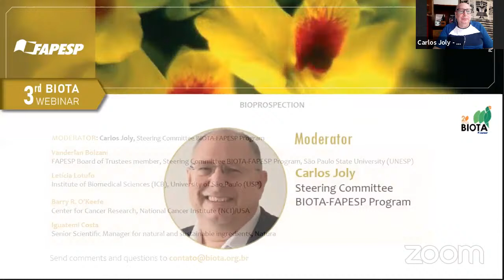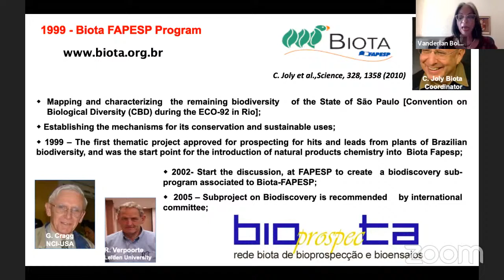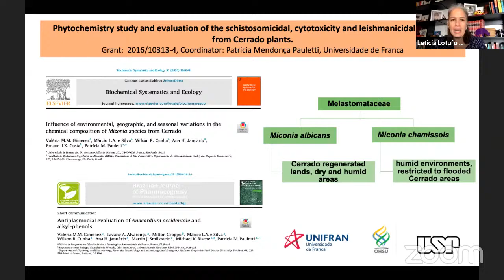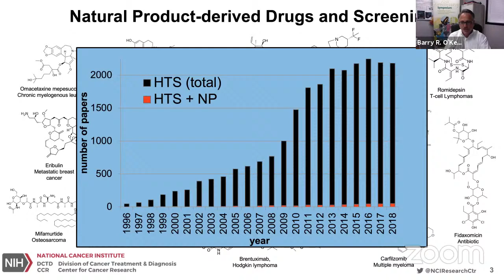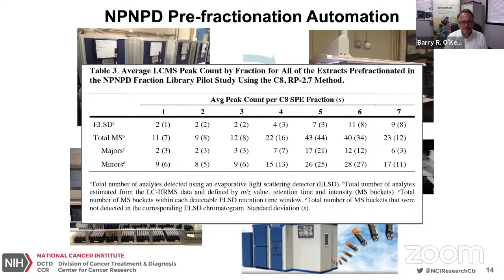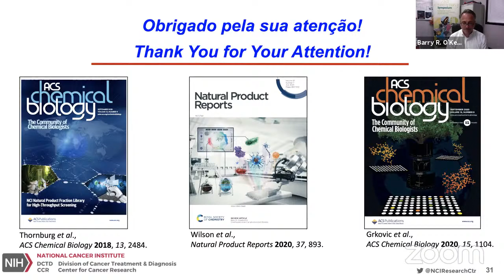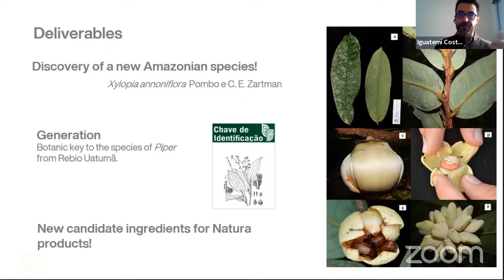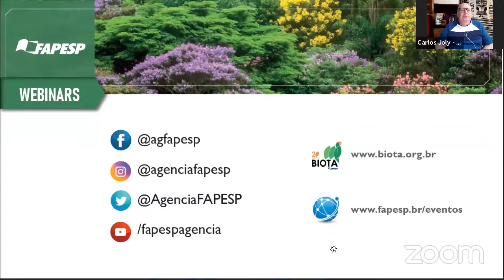3rd Biota Webinar | BIOPROSPECTION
The 3rd webinar celebrating 20 years of the BIOTA-FAPESP Program will summarize the results of the BIOprospecTA sub-program, launched in 2002. Bioprospection is one of the main options of the Program to promote the sustainable use of our biodiversity, by identifying the potential economic value of this reach natural patrimony.

09h30 Impacts made by the BIOTA/FAPESP Program in
Bioprospection
Vanderlan Bolzani, Steering Committee BIOTA-FAPESP
Program, Institute of Chemistry/Araraquara,
São Paulo State University (UNESP)

Roberto Berlinck, Steering Committee BIOTA-FAPESP
Program, Institute of Chemistry/São Carlos, University
of São Paulo (USP)

10h00 The NCI Program for Natural Product Discovery
Barry R. O’Keefe, Natural Products Branch, Developmental
Therapeutics Program, Division of Cancer Treatment
and Diagnosis, National Cancer Institute (NIH), USA

10h30 Questions & Answers